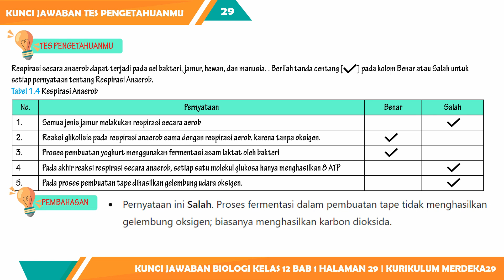KUNCI JAWABAN BIOLOGI KELAS 12 BAB 1 TES PENGETAHUANMU HALAMAN 29 KURIKULUM MERDEKA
Berikut ini merupakan video pembelajaran biologi tentang Pembahasan Kunci Jawaban Biologi Kelas 12 Bab 1 Tes Pengetahuanmu Halaman 29 Kurikulum Merdeka yang dimuat pada:

Buku: Biologi SMA Kelas 12 Kurikulum Merdeka
Penulis: Irnaningtyas & Sylva Sagita
Penerbit: Erlangga

semoga Kunci Jawaban Biologi Kelas 12 Bab 1 Tes Pengetahuanmu Halaman 29 Kurikulum Merdeka ini bisa membantu kalian dalam mengerjakan tugas harian atau pekerjaan rumah saat ini.
Pembahasan soal:
Respirasi secara anaerob dapat terjadi pada sel bakteri, jamur, hewan, dan manusia. . Berilah tanda centang pada kolom Benar atau Salah untuk setiap pernyataan tentang Respirasi Anaerob.
Tabel 1.4 Respirasi Anaerob
1. Semua jenis jamur melakukan respirasi secara aerob
2. Reaksi glikolisis pada respirasi anaerob sama dengan respirasi aerob, karena tanpa oksigen.
3. Proses pembuatan yoghurt menggunakan fermentasi asam laktat oleh bakteri
4. Pada akhir reaksi respirasi secara anaerob, setiap satu molekul glukosa hanya menghasilkan 8 ATP
5. Pada proses pembuatan tape dihasilkan gelembung udara oksigen.

1. Hanya sebagai opsi untuk membantu belajar siswa SMP MTs.
2. Siswa harus tahu bagaimana proses jawaban ditemukan.
3. Konten tidak menjamin kebenaran yang bersifat mutlak, karena tidak menutup kemungkinan ada eksplorasi jawaban lainnya.